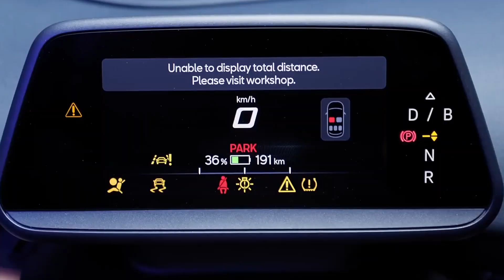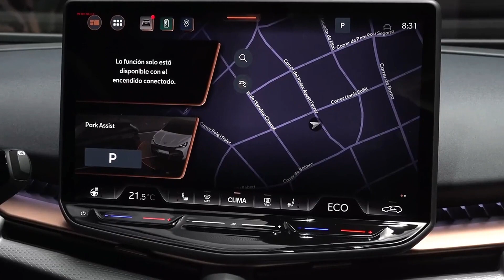CUPRA TAVASCAN is the most beautiful electric SUV (Interior, Exterior tour)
Cupra Tavascan has arrived! Cupra Tavascan is a new electric SUV. Cupra Tavascan interior looks from the future!

Tavascan will be available with two power outputs: 281 hp and 545 Nm of torque for the Tavascan Endurance single-motor RWD variant, and 335 hp and 679 Nm of torque for the dual-motor AWD model. Dubbed Tavascan VZ, the latter accelerates from zero to 62 mph in 5.6 seconds.

Both variants are powered by a 77-kilowatt-hour lithium-ion battery pack enabling a WLTP range of 342 miles (550 km) in the RWD model and 323 miles (520 km) in the AWD model.

00:00 Exterior
01:57 Interior